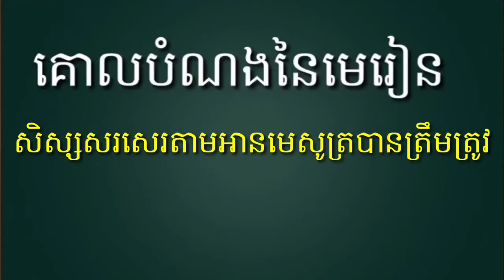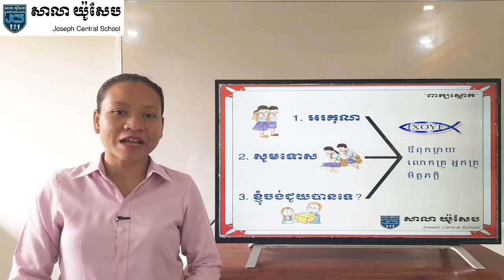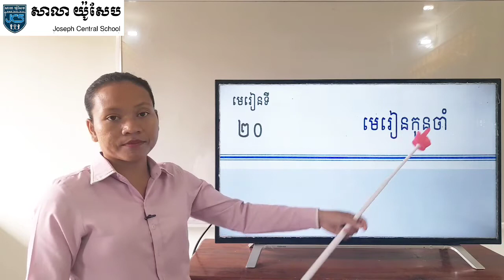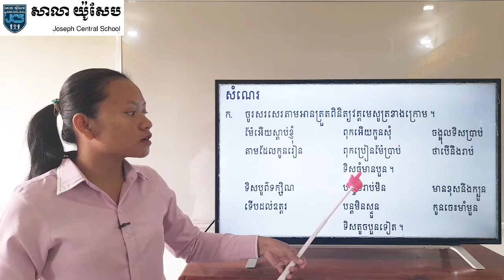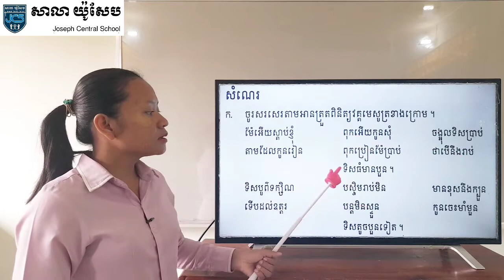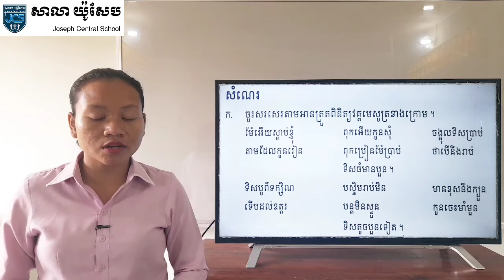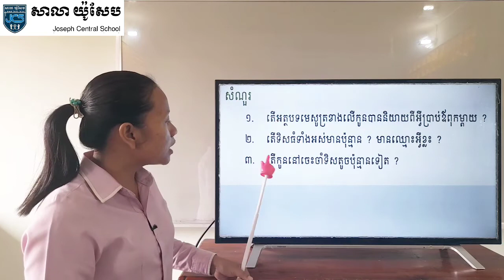43-1_ថ្នាក់ទី3-ភាសាខ្មែរ-មេរៀនទី20-សរសេរតាមអាន-ទំព័រ69-01032021-joseph central school